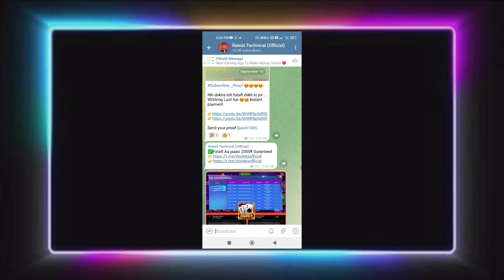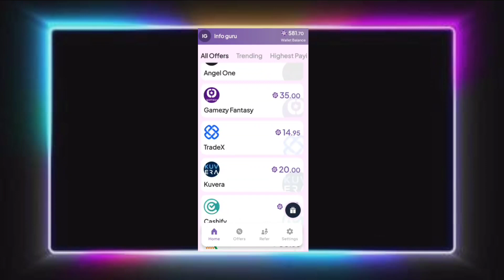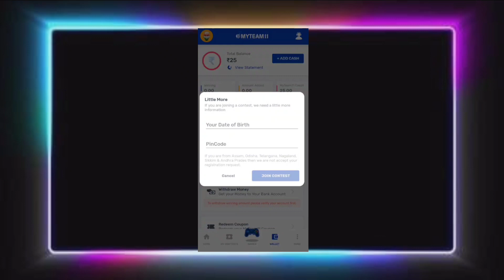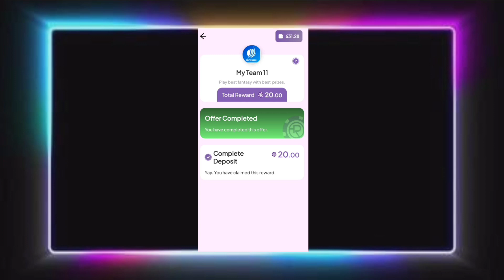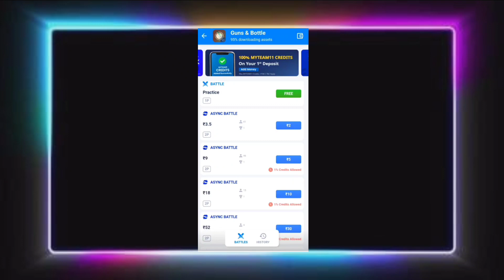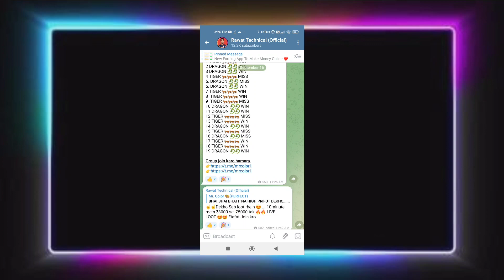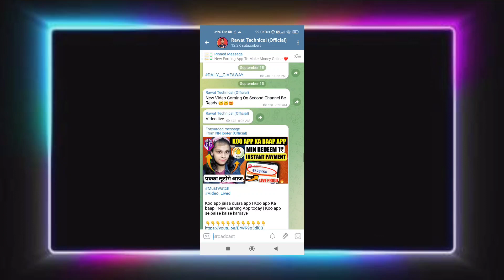Rupiyo app Unlimited Trick|Rupiyo app se paise kaise kamaye|Rupiyo app payment proof|Rawat Technical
RushByHikeScore
RushByHikeLite RushByHike Litenewtrick
RushByHike  app unlimited tricks
RushByHike  app refer by pass
RushByHike  app usa refer by pass
RushByHike  app unlimited refer one device
Rush Game hack

Video Covers:-